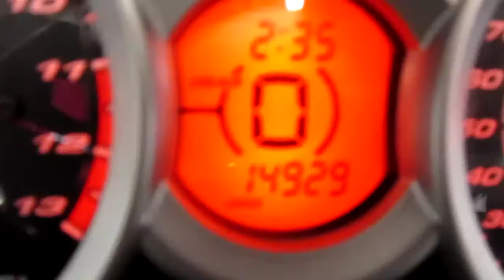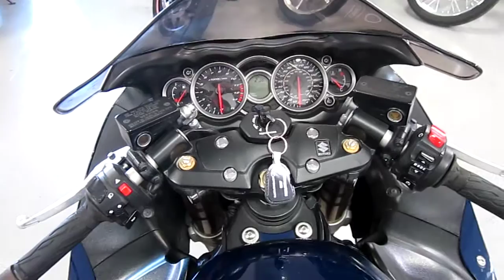2008 SUZUKI HAYABUSA @ iMotorsports 9845